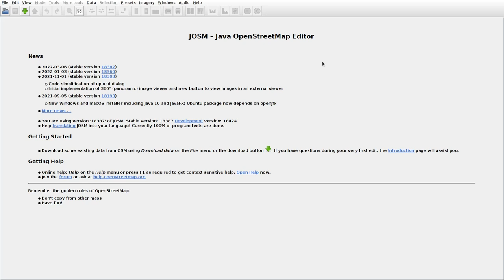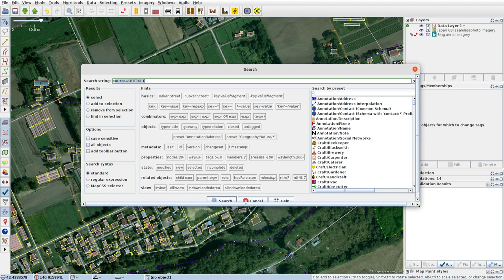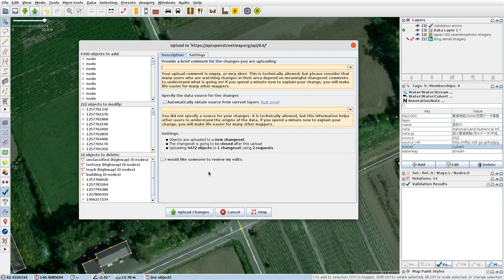JOSMrec1065 2022 04 02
Japan. Hokkaido. Date, Mareppu. Tracing buildings (mainly) in JOSM for openstreetmap.